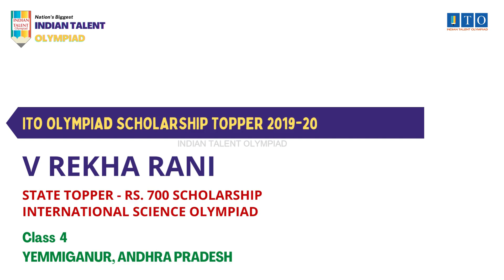ITO Olympiad Scholarship, State Topper 2019-20 V REKHA RANI, STATE RANK6, YEMMIGANUR, ANDHRA PRADESH